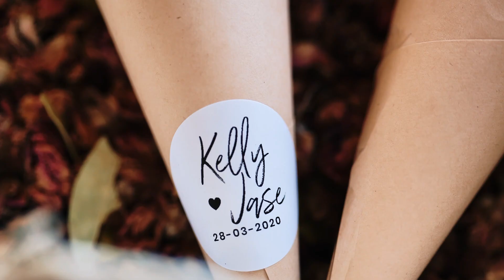Kelly + Jase Wedding 2021